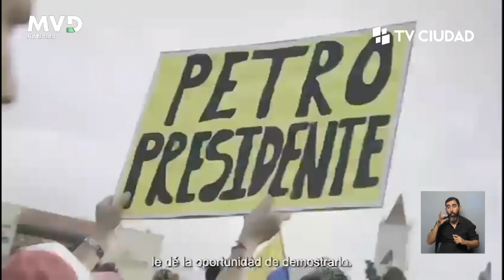MVD Noticias Edición Mediodía 17/06/2022